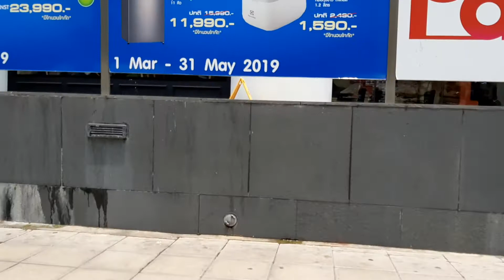The Hulk | Platinum Pratunam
BANGKOK | The Hulk | Platinum Pratunam